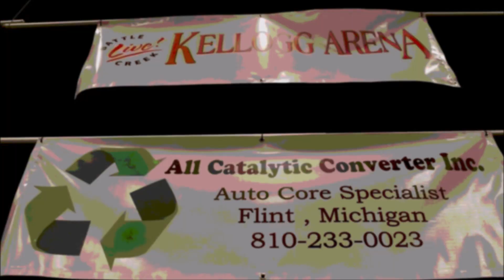2019 Michigan State Armwrestling Championships | Novice, Pro, & Masters PART 1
Here is the first main video of Pro, Novice, and Master's from the 2019 Michigan State armwrestling championships held in Battle Creek, MI at the Kellogg Arena.

2nd SONG

Our music library prioritizes quality over quantity. We carefully select each track based on the feeling it creates. 🎶

Music is like a language that communicates emotion, and the goal here is to provide songs that will truly enhance the emotional impact of your projects. Synthwave is our specialty, but we feature much more. So sit back, listen, and feel. Oh, and enjoy the planet’s dancing atmosphere while you’re at it!

🎵 Song: Changing The Times
🎧 Artist: Mattie Pride